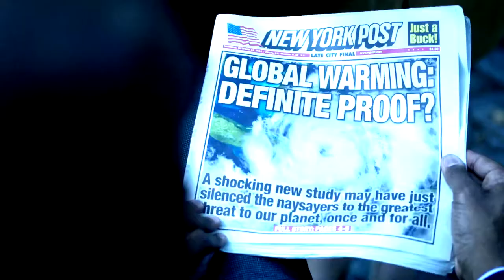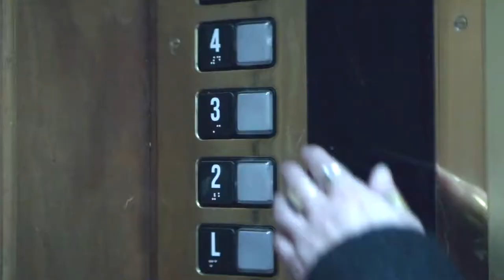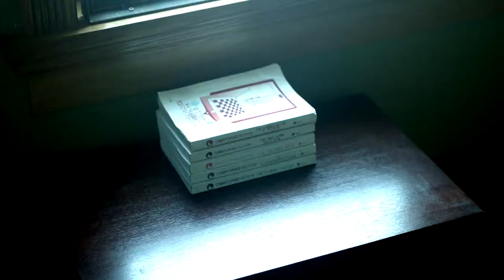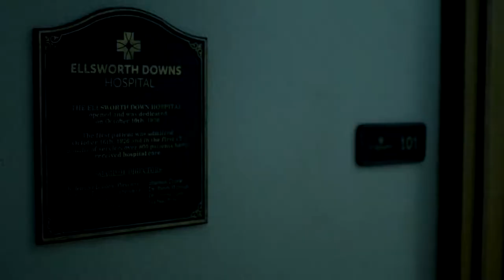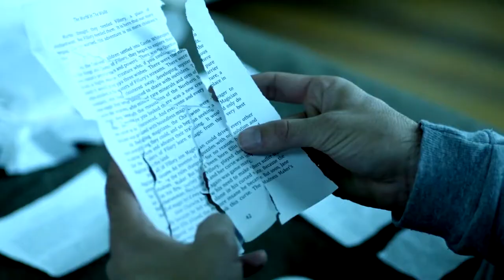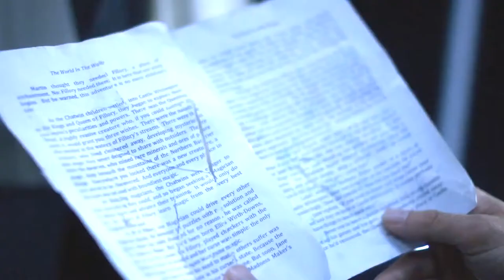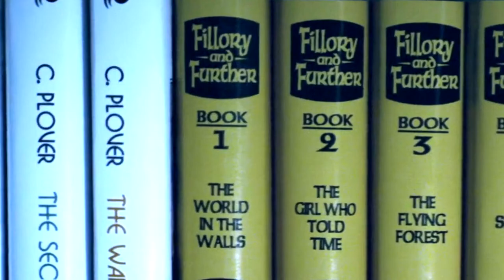THE MAGICIANS | The World in the Walls